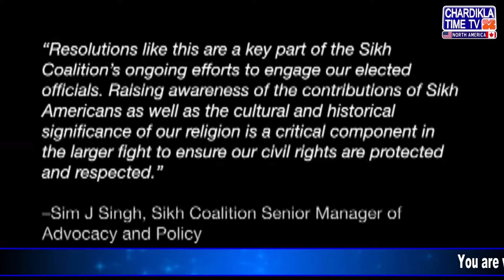US Congressman TJ ਕੌਕਸ ਨੇ ਰੈਜ਼ੁਲਿਊਸ਼ਨ ਕੀਤਾ ਪੇਸ਼